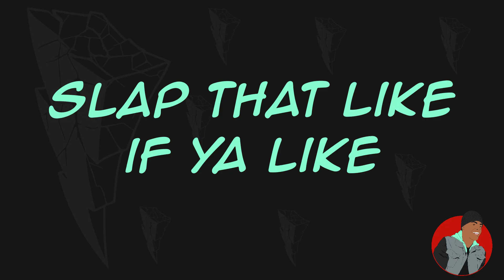Construction Worker Rampage Watch Dogs: Legion Gameplay - Story Playthrough: Part 2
Watch Dogs: Legion Gameplay with a Construction Worker, hard hat required!

Hey people my name is Aramis (Air-ah-miss) Hall. I love creating videos for Walkthroughs, Reactions, and Gaming Highlights.